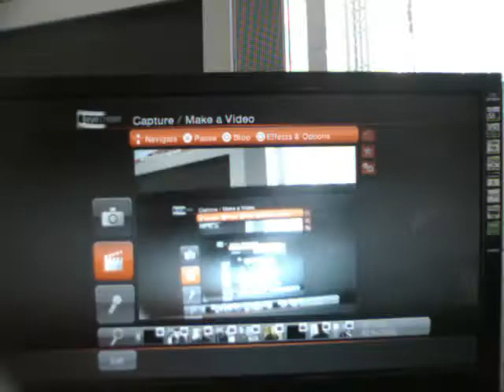Video 101 (23/11/10)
The One-12 Express in Caloundra. well, Currimundi but you get the picture.

View target: 7 (Accomplished).